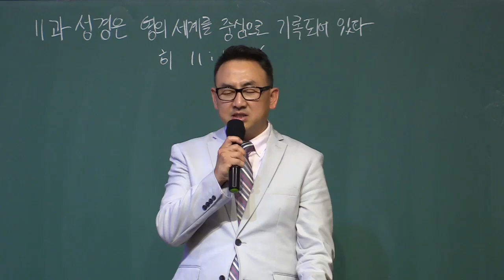ICSC 현장복음메시지 - 제 11과 성경은 영의 세계를 중심으로 기록되어 있다 - 여주상목사